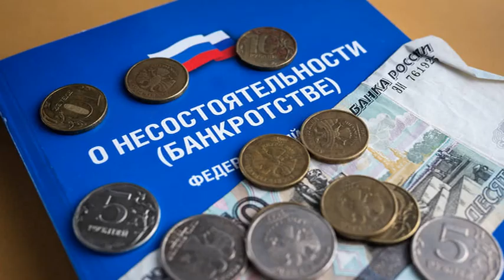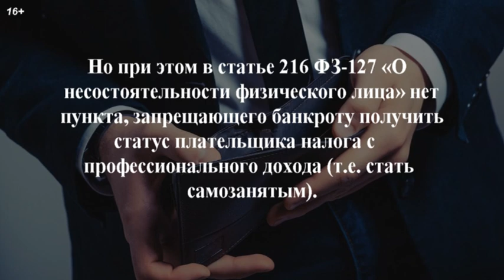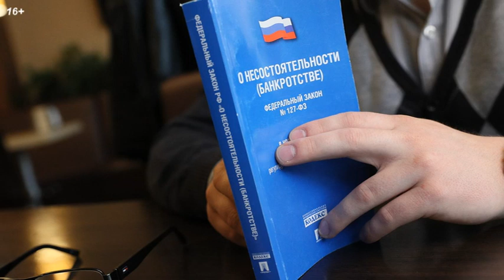Всегда ли при наличии долгов выгодно банкротство?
Всегда ли при наличии долгов выгодно банкротство? Мой ответ - нет
Так какие они - минусы банкротства?